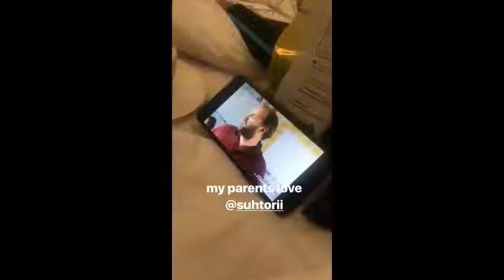Johnny Orlando Instagram Stories - January 2018